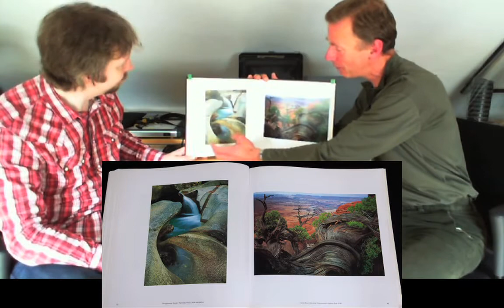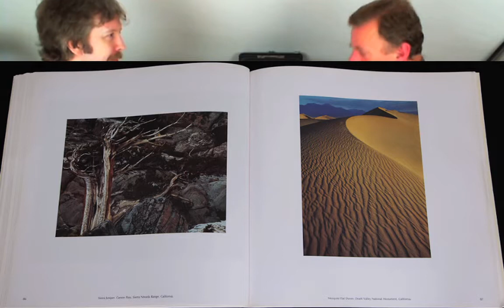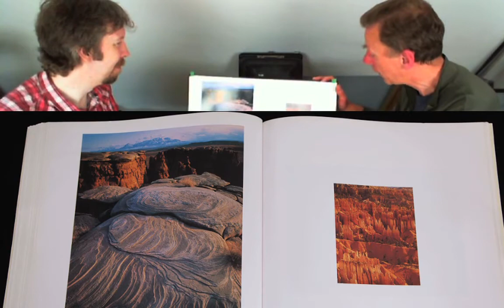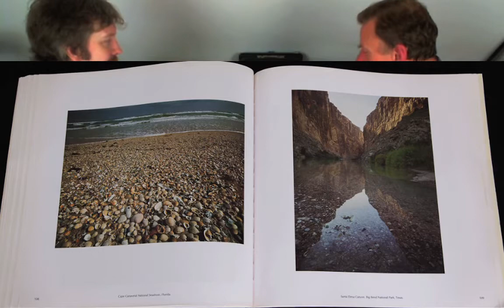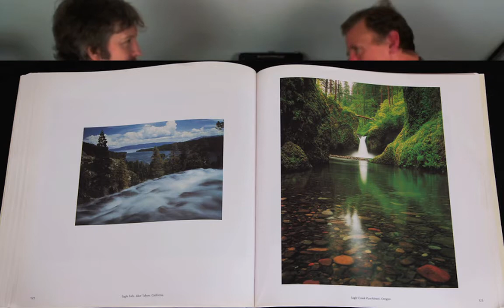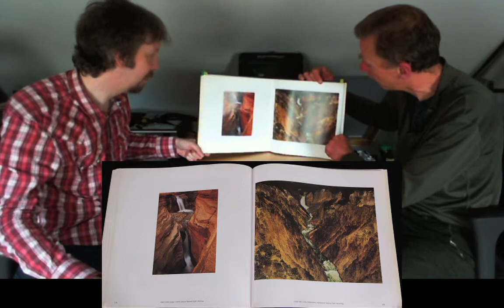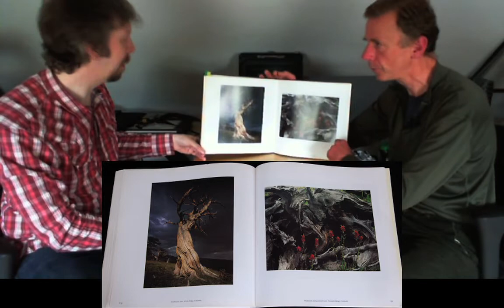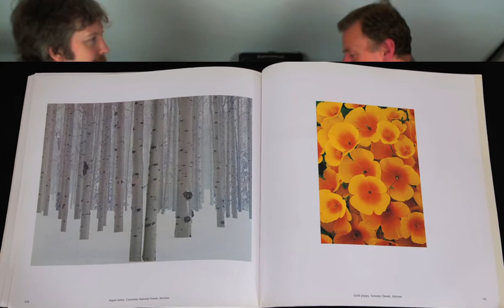Nature’s America – David Muench part 2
David Muench is one of the first great colour landscape photographers. With a huge back catalogue of publications, he has influenced a generation of photographers and has created many of the places Americans now call icons. Tim Parkin and Joe Cornish go through the book “Nature’s America” discussing its influence on Joe and the assets of the photographic skills shown inside. We hope you enjoy it (apologies for the video quality – hopefully it’s good enough for the purpose.

This video was made in 2011, so please excuse the quality of the video.